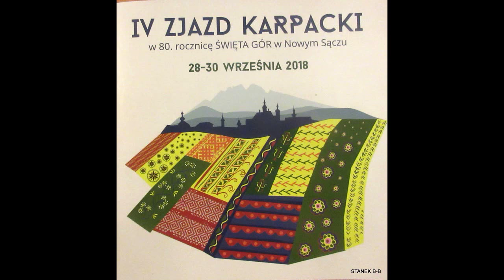STANEK49 BACA WŁODZIMIERZ OLEKSY - WOJKOWA/BESKID SĄDECKI/ w RAMACH -IV ZJAZD KARPACK 28.09.2018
IV ZJAZD KARPACKI NOWY SĄCZ 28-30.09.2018